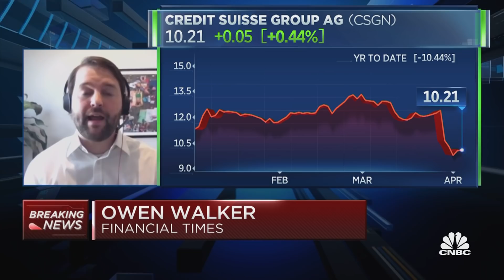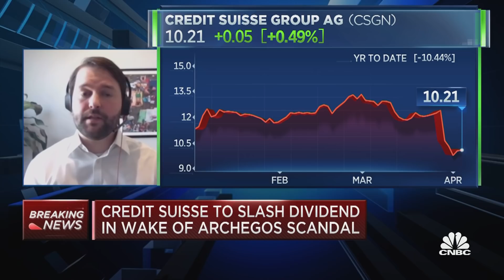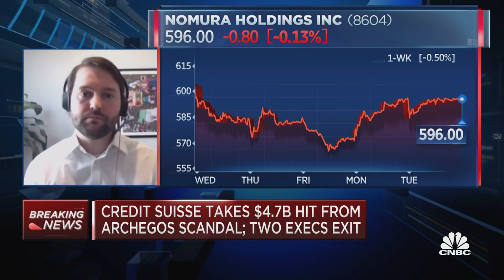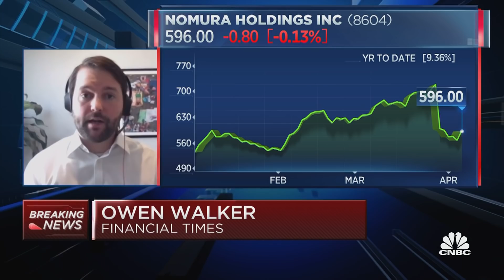Credit Suisse caught in the cross-hairs of the Archegos Capital scandal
Owen Walker, European banking correspondent for the Financial Times, discusses whether the management shakeup at Credit Suisse in the wake of the bank taking a major loss due to Archegos Capital is enough, or if more changes, including replacing the CEO, are necessary.

European markets advanced on Tuesday as trading resumes after the Easter holiday, with global sentiment boosted by positive economic data in the U.S. and China.

The pan-European Stoxx 600 gained 0.7% by mid-afternoon, with basic resources adding 2.5% to lead gains as all sectors except telecoms entered positive territory.

European stocks bucked the trend seen in Asia-Pacific, where markets were mixed pm Tuesday despite China’s services sector activity growing in March, according to a private sector survey.

Stateside, stocks dipped at the start of Tuesday’s trade, after the Dow Jones Industrial Average and the S&P 500 closed at record highs the previous session on the back of a bumper U.S. jobs report on Friday.

The big news out of Europe Tuesday was the announcement by Credit Suisse of several high-level staff departures and cuts to its dividends and bonuses. The Swiss bank announced it was taking a $4.7 billion hit as a result of the Archegos Capital Management saga.

The Swiss lender now expects a first-quarter pre-tax loss of around 900 million Swiss francs ($960.4 million). Credit Suisse shares hovered ractionally below the flatline by mid-morning.

The IMF hiked its global growth forecast on Tuesday, but warned of “daunting challenges” for the global economy given the varying rates of vaccine rollouts.

The organization now expects the world economy to grow by 6% in 2021, up from its 5.5% forecast in January. Looking further ahead, global GDP for 2022 is seen increasing by 4.4%, higher than an earlier estimate of 4.2%.

In terms of individual share price movement, Danish hospital equipment maker Ambu climbed 6.5% to lead the Stoxx 600 by mid-afternoon trade, while Belgian electrical company Elia slid 5.9%.